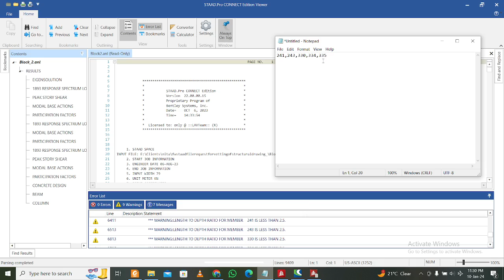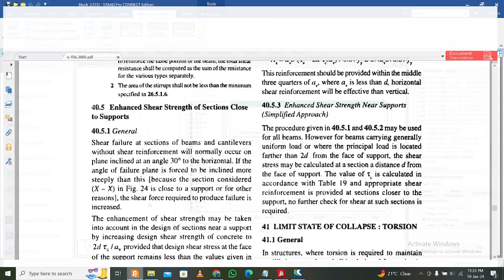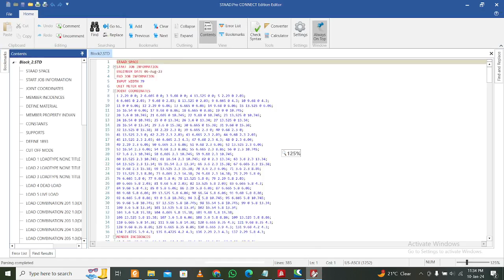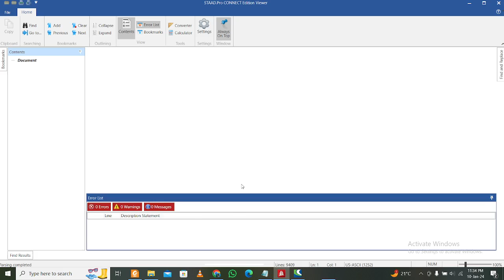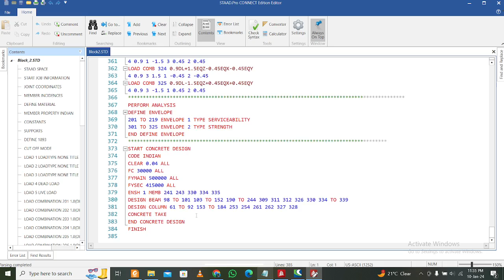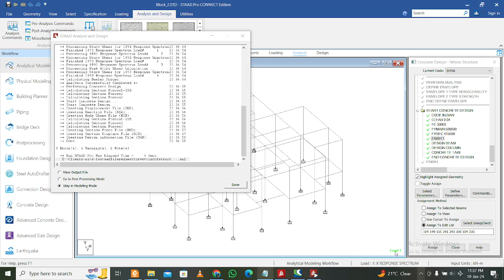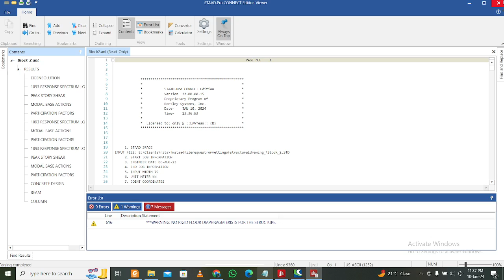How to Remove warning for length to depth ratio for member less than 2.5 in staad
STAAD stands for Structural Analysis and Design, the software is one of the most commonly used software used for structural Analysis and Design. It is a Product of Bentley. The software is used by students and professionals all over the world for Structural Analysis and Design.

In this video we have shown
1. How to Remove warning for length to depth ratio for member less than 2.5 in staad

2. Building Design Using STAAD.Pro Connect Series and RCDC